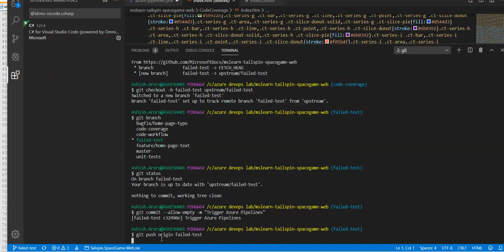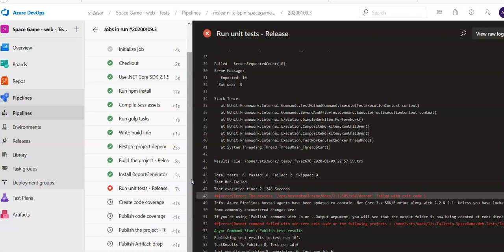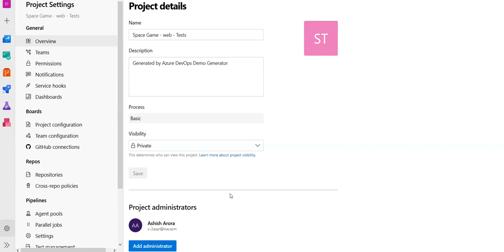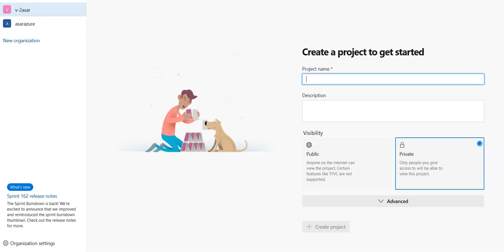HOW TO FIX A FAILED TEST IN AZURE PIPELINE WITH AZURE DEVOPS